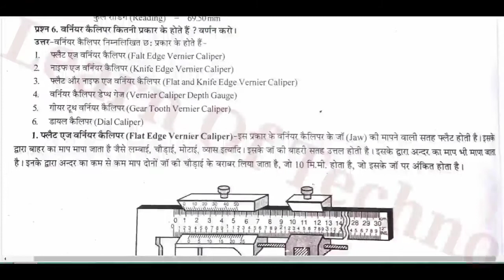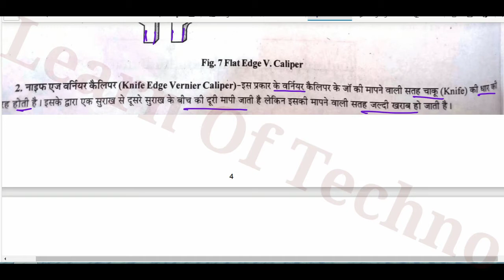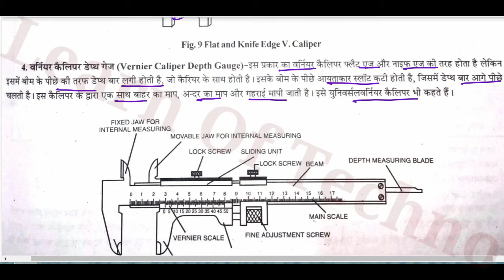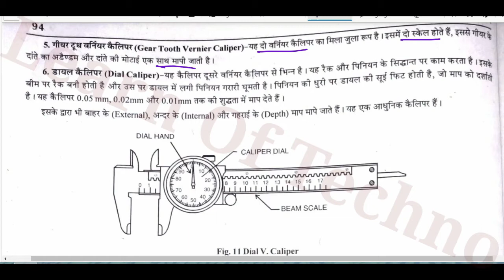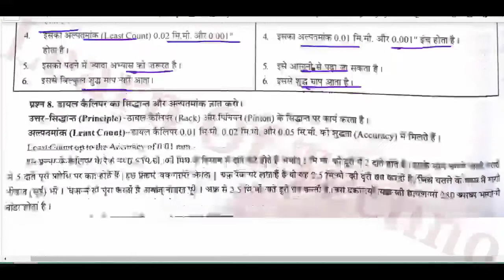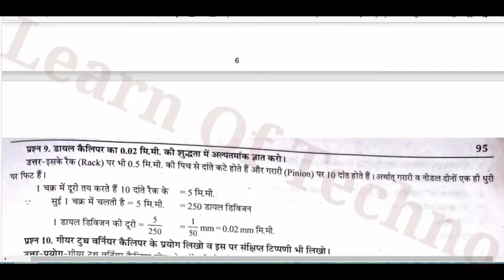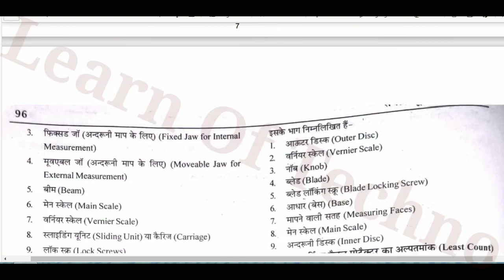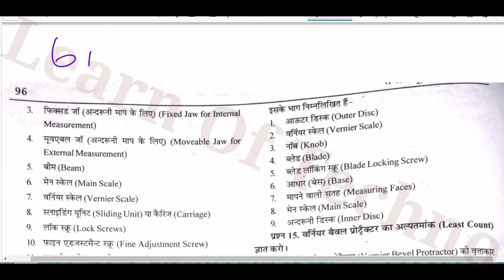Vernier Calipers (02) // वर्नियर कैलीपर्स // ITI Theory //Full Course Of ITI // By Manish Verma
Hello friend
Isme aap Theory Marking Tools & Cutting Tools  ki class Dekh rhe Hain. Isme aapko dekhne ke liye milenga Marking Tools & Cutting Tools  ke Question & Answer aur sath hi kis kis prakar Question Aate hain.

1 = Vernier Caliper

2 = Principle of Vernier Caliper

3 = Construction of Vernier Caliper

4 = Graduation of Vernier Caliper

5 = Reading Method of Vernier Caliper

6 = Uses of Vernier Caliper

7 = Least Count of Vernier Caliper

8 = Flat Edge Vernier Caliper

9 = Knife Edge Vernier Caliper

10 = Flat And Knife Edge Vernier Caliper

11 = Vernier Caliper Depth Gauge

12 = Gear Tooth Vernier Caliper

13 = Dial Caliper

14 = Principle of Dial Caliper

15 = Least Count of Dial Caliper

16 = Vernier Bevel Protractor

17 = Least Count of Vernier Bevel Protractor

18 = Principle of Dial Vernier Bevel Protractor

19 = Digital Caliper